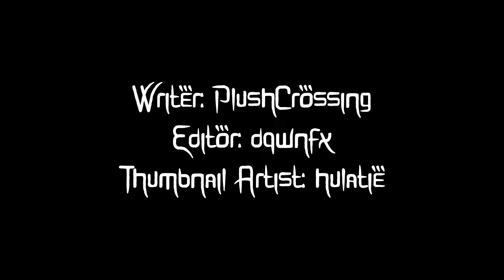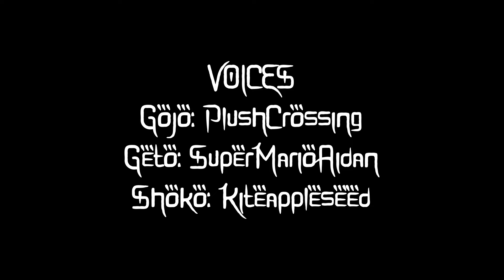gojo and geto order chick fil a